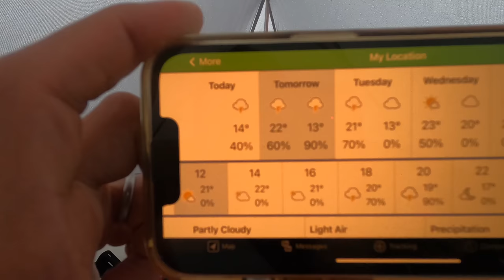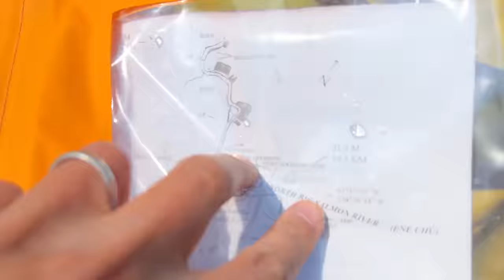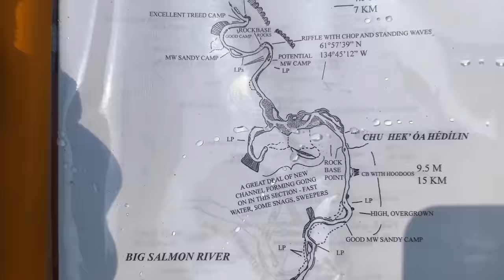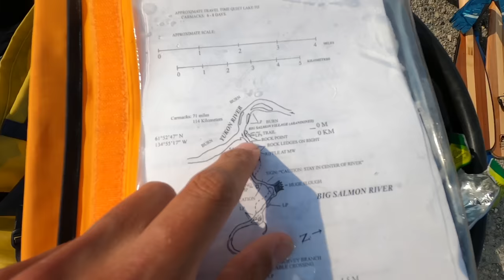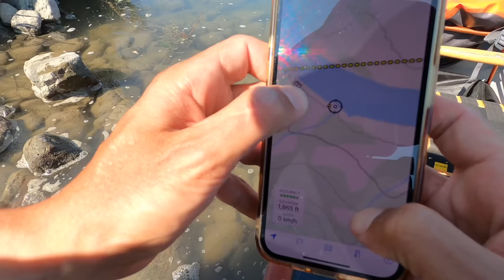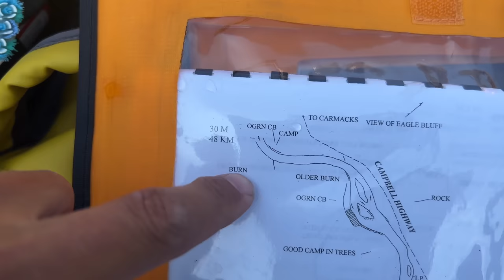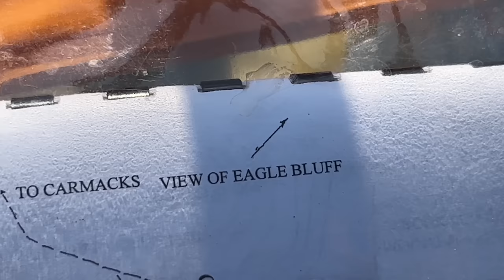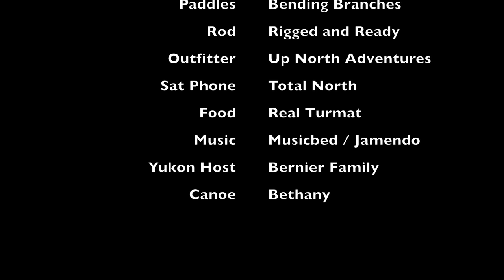12-Day / 375km Solo Canoe Trip in the Yukon Wilderness | Part 3: Paradise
Welcome to an unforgettable journey deep into the Yukon wilderness, just 500km south of the Arctic Circle! Over 12 incredible days, join me on this solo, unsupported 375km paddling expedition that will leave you breathless and inspired.

🚣‍♂️ With just over 2 years of paddling experience, I tackle the untamed wilderness, starting from Quiet Lake and concluding the expedition in Carmacks. This solo adventure is packed with awe-inspiring moments, from conquering 3 lakes to navigating 2 powerful river systems: the Big Salmon and the mighty Yukon itself.

🎣 Get ready for a true outdoor enthusiast's dream! I encounter and cook up beautiful fish such as trout, grayling, and pike, indulging in the taste of freshly caught grayling, fried to perfection. It's a wilderness culinary experience you won't want to miss!

🌦️ Mother Nature doesn't hold back, and neither do I. Experience the thrill of facing intense weather, including lightning storms, hail, and heavy rain, where setting up camp becomes a race against time. Some days, I succeed; others, I embrace the wild rain.

🦟 The mosquito-infested first 4-5 days will have you living vicariously through my bug jacket as I battle clouds of persistent mosquitoes attacking any exposed skin, a testament of resilience.

🪵 Logjams become formidable obstacles this year, requiring portaging through thick willow, brush, and undergrowth. These challenges test my mettle, making every paddle stroke a victory.

💫 My spirits run high throughout the trip as I discover breathtaking camp spots, including picturesque river islands that offer open-air bliss and respite from the mosquitoes. The deep silence and solitude of this pristine wilderness create moments of absolute bliss.

🌅 With the Yukon sun rising before 5 am and setting after 11 pm, the long paddling days are filled with opportunities to explore crystal-clear mountain creeks, go fishing, or simply bask in the purity of the wilderness. Sunny days mean swimming, laundry, and immersion in nature's beauty.

🔥 Distant wildfires add a touch of surreal beauty, filling the air with a hazy, smoky atmosphere that enhances your sensory experience. I take advantage of open sites to enjoy panoramic views and even set up my hammock in treed areas for stunning river views from my sleeping quarters.

🦅 Wildlife enthusiasts will be thrilled! Witness over 10 beavers, chipmunks, woodpeckers, otters, ospreys, and the majestic bald eagles. Plus a graceful black bear crossing the river!

🎣 Fishing enthusiasts, you're in for a treat! I caught over 15 grayling, trout, and several pike during this epic solo journey.

Join me on this exhilarating adventure of a lifetime as I shatter the boundaries of my comfort zone. The Yukon wilderness is waiting to be explored, and if I can do it solo, so can you!

SPECIAL THANKS TO:
Paddles used: Beavertail and Explorer Plus

Rod Used: X5 Travel Rod

Both kindly sponsored me with outstanding quality products.Please check them out, you will not be disappointed!

Content in Video:
0:00 - Part 2 Recap
1:15 - Day 8
19:16 - Day 9
37:44 - Day 10
52:12 - Day 11
01:13:02 - Day 12

GEAR I TRUST AND USE:

Tent Naturehike Cloud-Up 2 20D Grey

Sleeping Pad Thermarest NeoAir XTherm

Sleeping Bag Thermarest Questar 32

Cooking:
Water Filter SAWYER Squeeze

Filming:
Drone – DJI Air